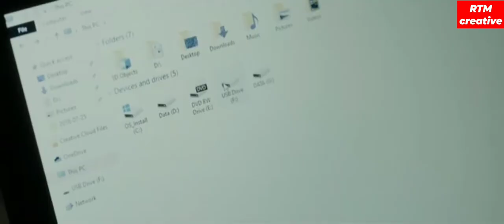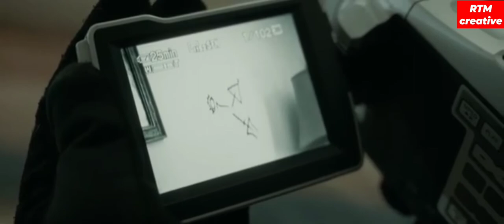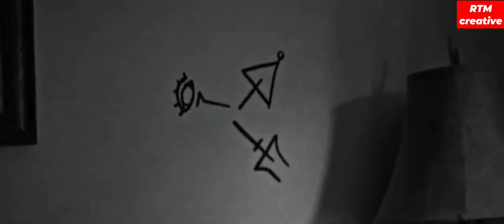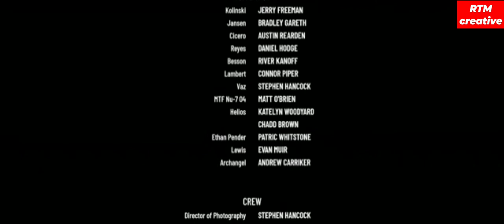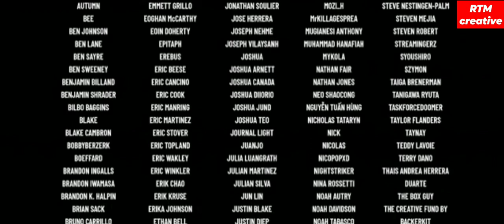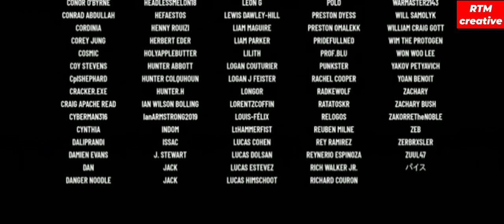SCP: OVERLORD LATEST ENGLISH ACTION MOVIE SHOT FILM[2021 latest action short movies]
SCP OVERLORD

Overlord is a 2018 American action horror film[4][5][6] directed by Julius Avery and written by Billy Ray and Mark L. Smith. It stars Jovan Adepo, Wyatt Russell, Mathilde Ollivier, John Magaro, Gianny Taufer, Pilou Asbæk, Bokeem Woodbine and Iain De Caestecker.[7] The film was produced by J. J. Abrams, through his Bad Robot Productions banner, and Lindsey Weber.[8][9] The plot follows several American soldiers who are dropped behind enemy lines the day before D-Day and discover secret Nazi experiments.

Overlord Directed byJulius AveryScreenplay by

Billy Ray

Mark L. Smith

Story byBilly RayProduced by

Lindsey Weber

Starring

Jovan Adepo

Wyatt Russell

Mathilde Ollivier

John Magaro

Gianny Taufer

Pilou Asbæk

Bokeem Woodbine

Iain De Caestecker

Cinematography

Laurie Rose

Fabian Wagner

Edited byMatt EvansMusic byJed Kurzel

Production
companies

Paramount Pictures[1]

Bad Robot Productions[1]

Distributed byParamount Pictures